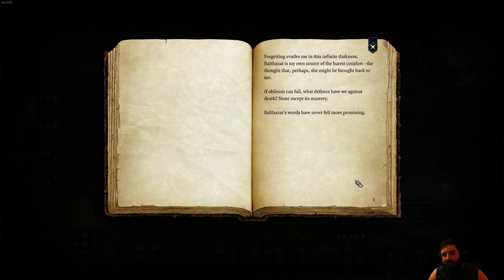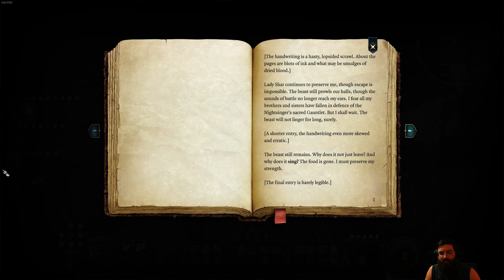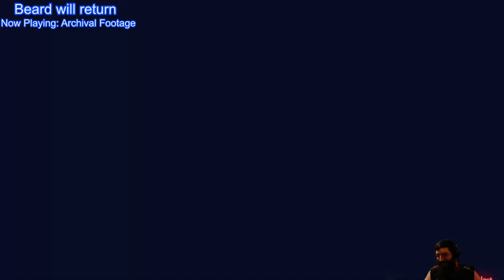The Enemy Of My Enemy Or Something (Baldur's Gate 3) #23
This is Baldur's Gate III! This video is from my Live Stream. Hope you guys like it!

00:00 Intro Starts
11:52 Intro Ends
13:28 Gameplay Starts
1:15:19 BRB Starts
1:36:05 BRB Ends
2:23:41 BRB Starts
2:37:59 BRB Ends
2:58:49 Outro Starts